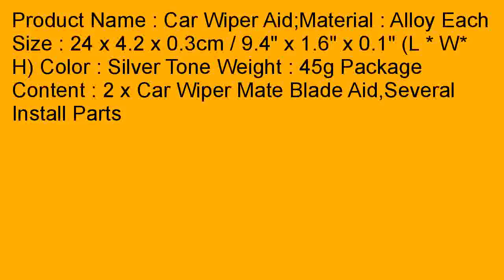uxcell Auto Silver Tone Alloy Blade Windshield Wiper Mates Aid Wings 2 Pcs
Online   2aJcbeJ You will probably find a better value price of uxcell&amp;#194;&amp;#174; Auto Silver Tone Alloy Blade Windshield Wiper Mates Aid Wings 2 Pcs here! Please make sure to click the link shown in this blog to discover that piece of information to help you compare the selling prices of uxcell&amp;#194;&amp;#174; Auto Silver Tone Alloy Blade Windshield Wiper Mates Aid Wings 2 Pcs with other websites. Typically, if you drill down further more, you should find diverse vendors, which supply this item with some other prices and shipping fees. However, for some folks, the price is not the only element that matters, yet the authority of every vendor is also really vital that you think about prior to making any choice. Please continue and read more about uxcell&amp;#194;&amp;#174; Auto Silver Tone Alloy Blade Windshield Wiper Mates Aid Wings 2 Pcs. Our Best Deals for uxcell&amp;#194;&amp;#174; Auto Silver Tone Alloy Blade Windshield Wiper Mates Aid Wings 2 Pcs